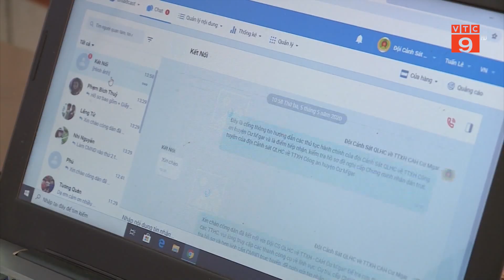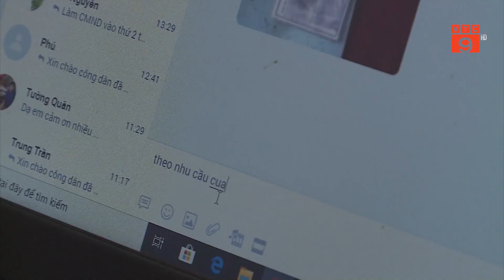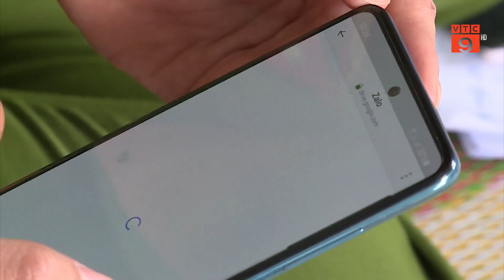ĐẮK LẮK: HIỆU QUẢ MÔ HÌNH “KẾT NỐI MẠNG XÃ HỘI, BÌNH YÊN CHO MỖI GIA ĐÌNH” | VTC9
VTC9 | ĐẮK LẮK: HIỆU QUẢ MÔ HÌNH “KẾT NỐI MẠNG XÃ HỘI, BÌNH YÊN CHO MỖI GIA ĐÌNH” | VTC9